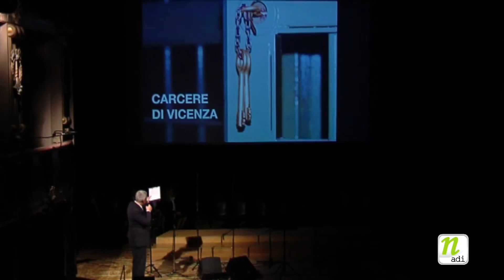Italia Nord Est – Evangelizzazioni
In occasione del ventesimo anniversario della nascita della Chiesa Evangelica ADI di Thiene (VI), l’amministrazione Comunale di Thiene, sensibile alla presenza e alla testimonianza evangelica nella città e nei paesi dell’Alto Vicentino...